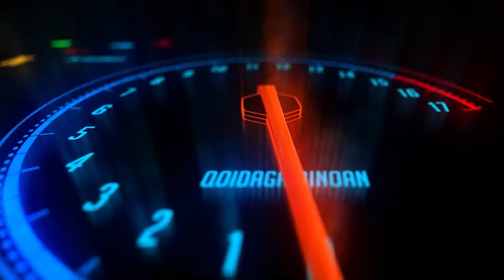Mast holda avtomobil boshqarish — oʻzi va atrofdagilar salomatligiga befarqlikdir!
Haydovchilarning transport vositalarini alkogolli ichimlikdan, giyovand modda taʼsiridan yoki oʻzgacha tarzda mast holda boshqarishi — transport vositasini boshqarish huquqidan bir yilu olti oydan uch yilgacha muddatga mahrum qilib, BHMning yigirma besh baravari miqdorida jarima solishga sabab boʻladi.